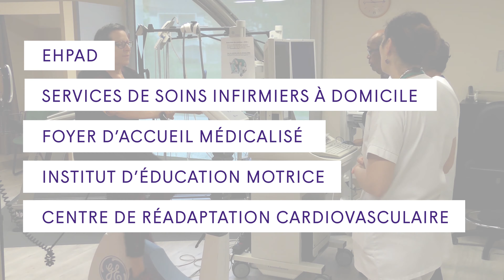FAM/MAS La Grande Maison – Aide-soignant : un métier, une vocation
[Aide-soignant : un métier, une vocation] - épisode 2
Tcherstine nous décrit une partie de son travail au Foyer d'Accueil Médicalisé La Grande Maison de Ballan-Miré (37) auprès de résidents concernés par un handicap moteur.
Le tournage a été réalisé fin 2019 et début 2020.